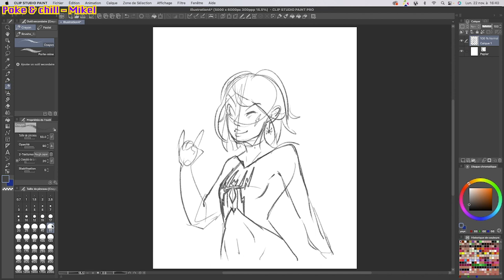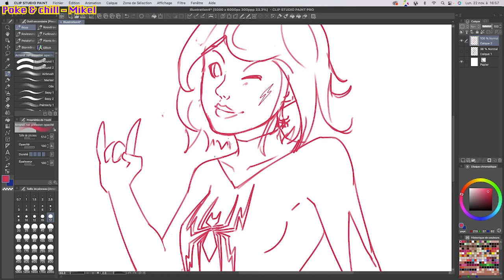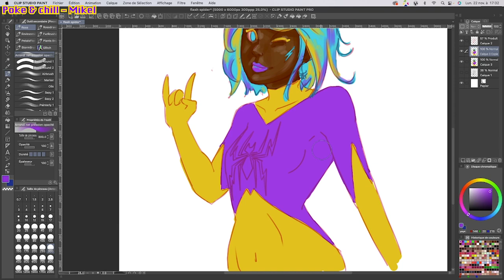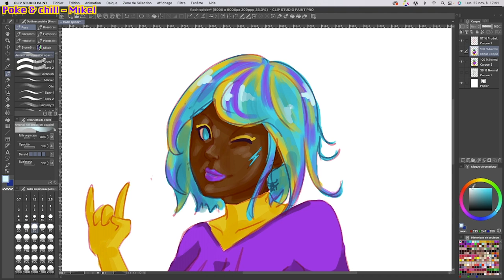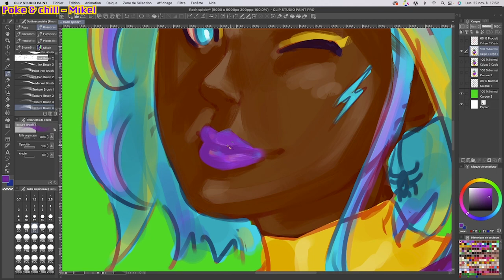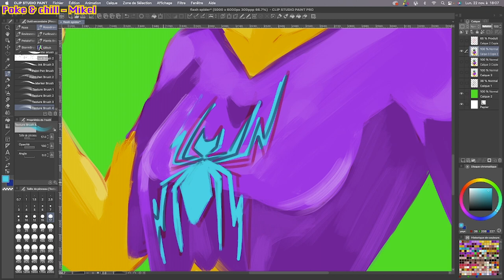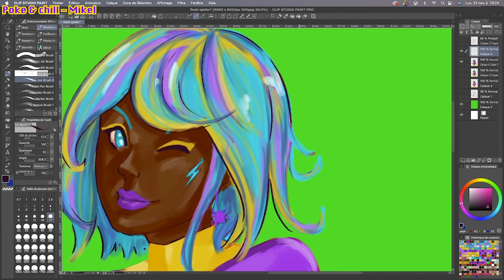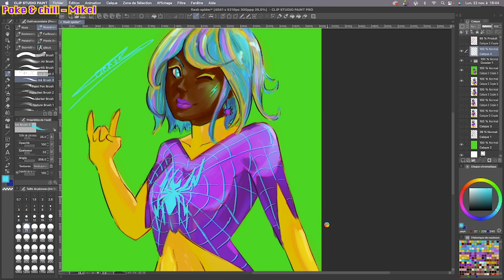PAINTING PROCESS - NEW OC "FLASH-SPIDER"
00:00 • Sketching
02:05 • Painting (Round Brush)
04:50 • Painting (Textured Brush)
07:00 • Lineart
07:50 • Lights
08:15 • Filters/Visual Effects
08:35 • Final Piece